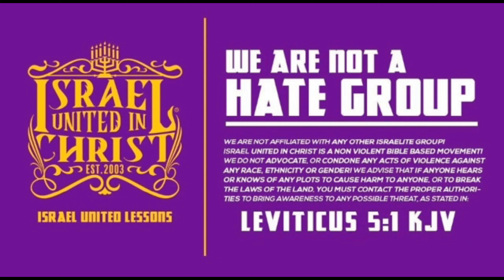PROPHETS TEACH FATHER & DAUGHTER THEIR HERITAGE....